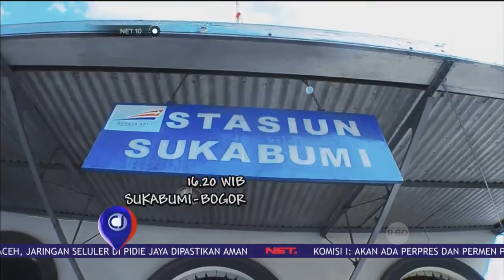Wisata Sehari Di Kota Sukabumi | NET 10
Thank you NET TV for featured my trip video!